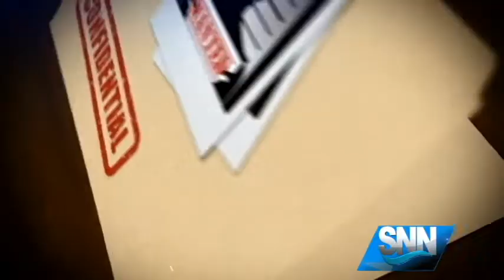SNN: Teen Runs From Police and Takes Own Life